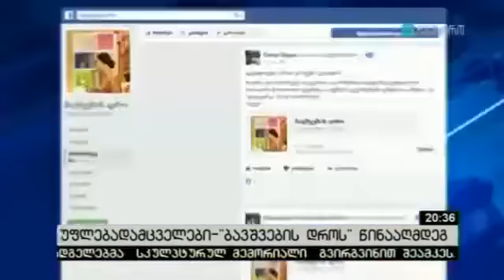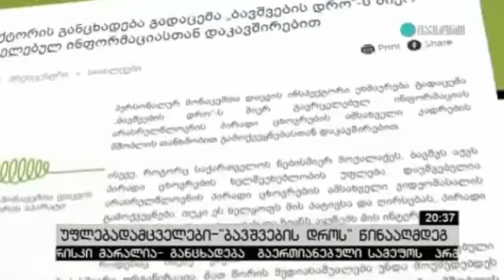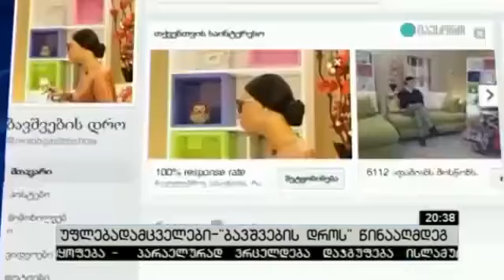PHR - უფლებადამცველები გადაცემა "ბავშვების დროს" წინააღმდეგ - 24.05.2017